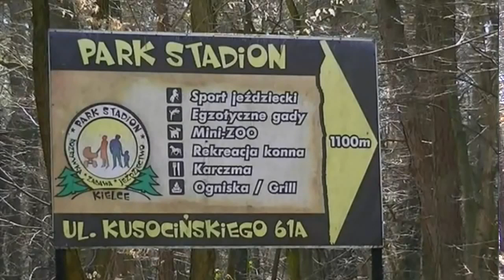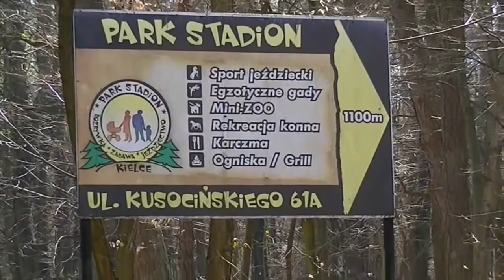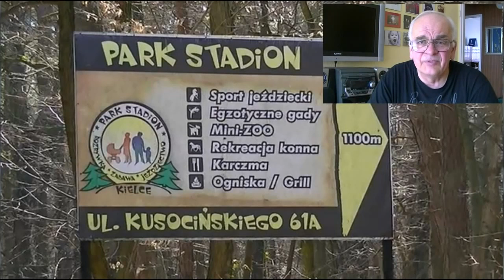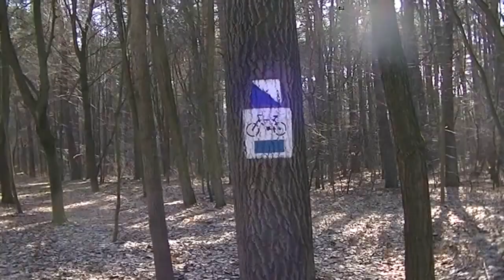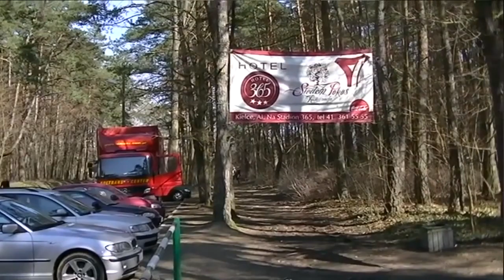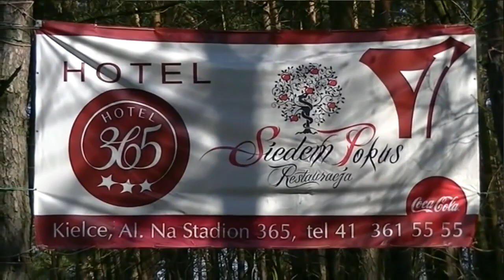Wiosna w Parku Siedem Uciech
wiosna spacer w kieleckim parku niespodzianki po drodze młoda para szuka siedem uciech